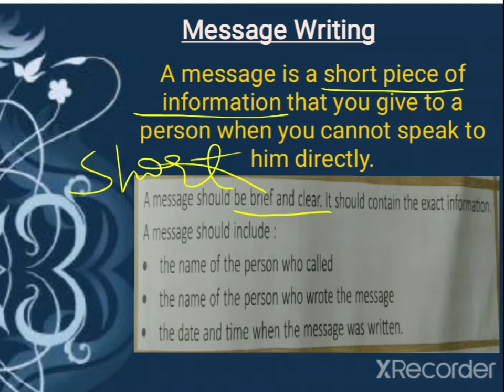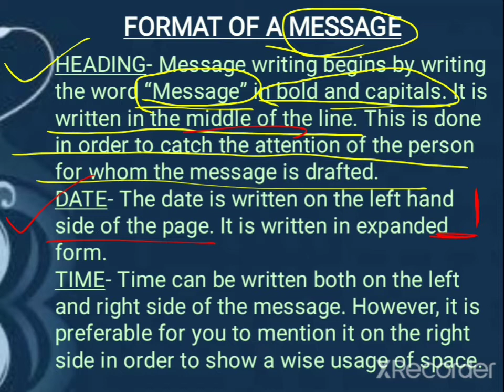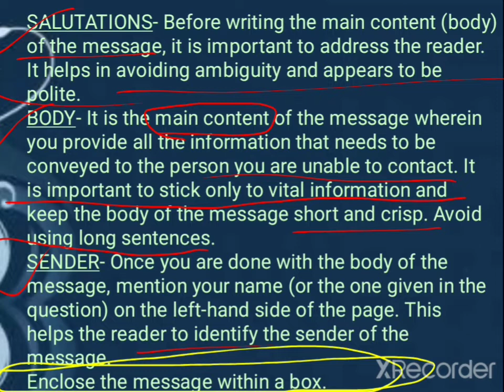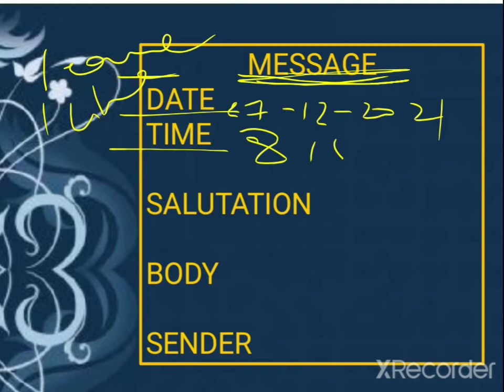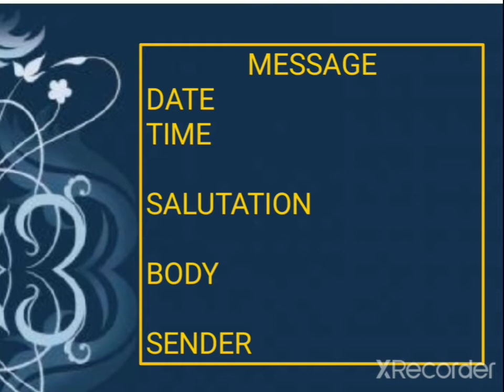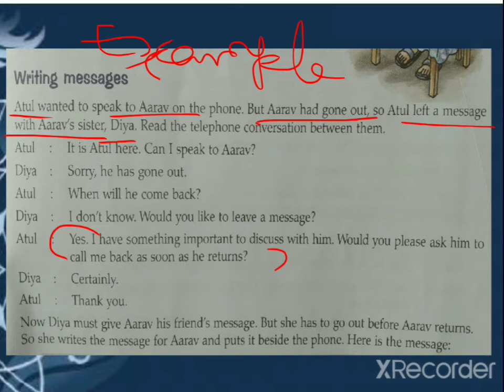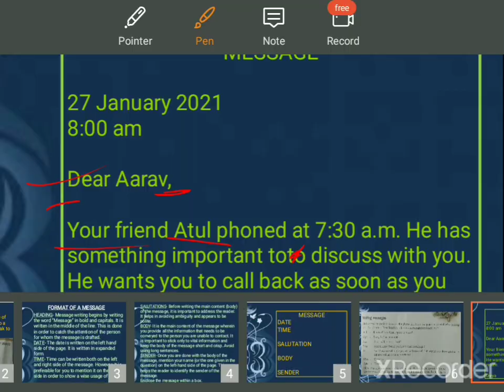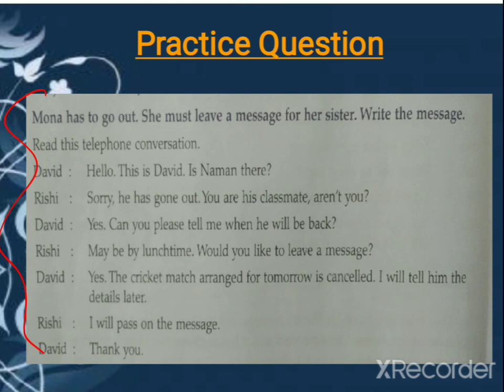Class-6/ English/ Message Writing